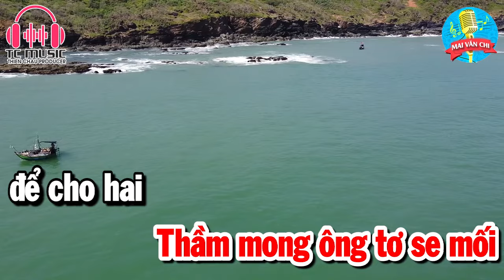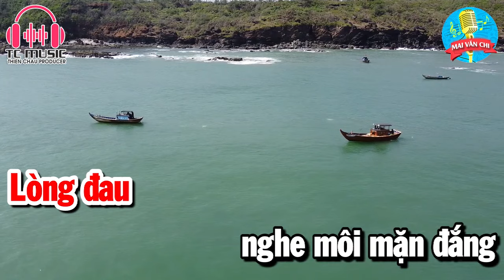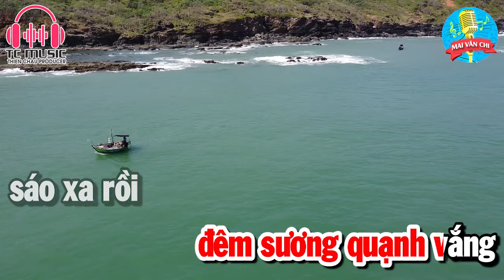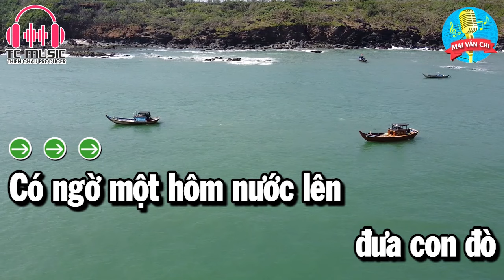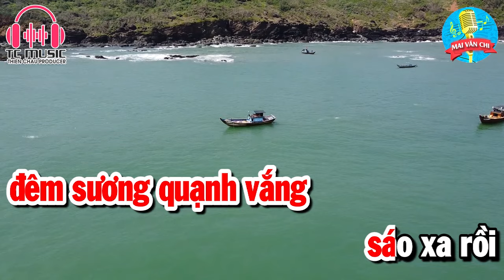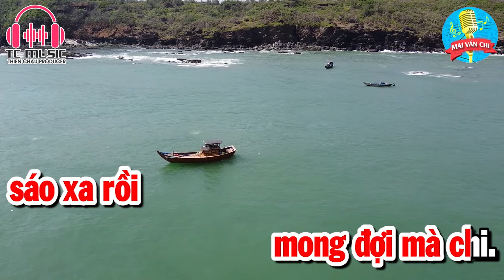Con Đò Lỡ Hẹn Karaoke Nhạc Sống Tone Nữ